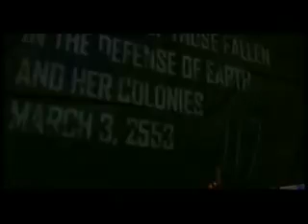Halo 3 Lengendary ending FULL